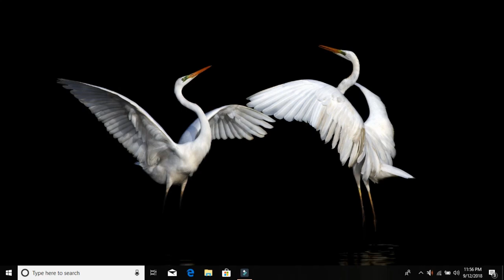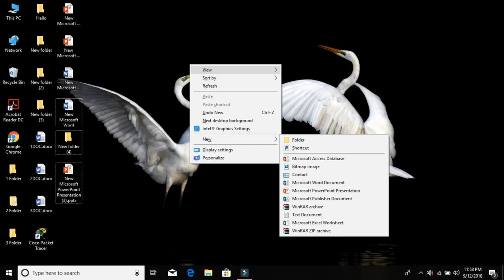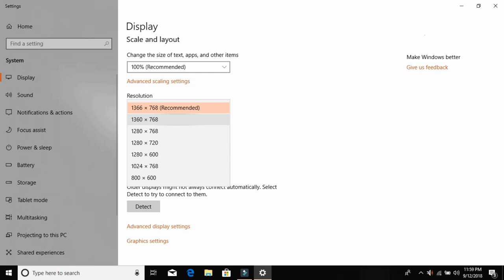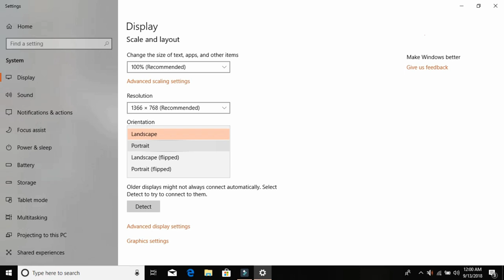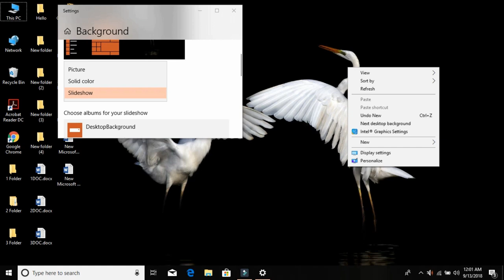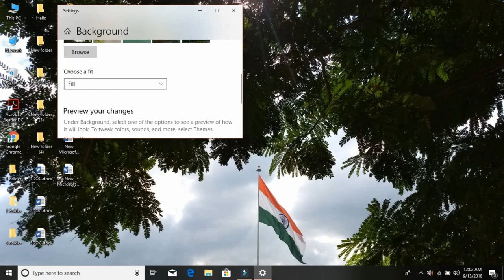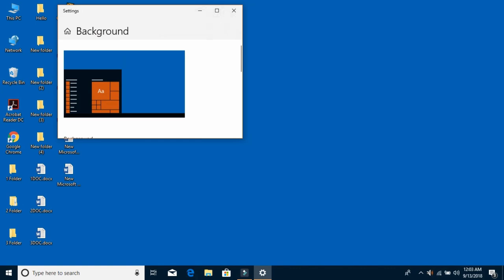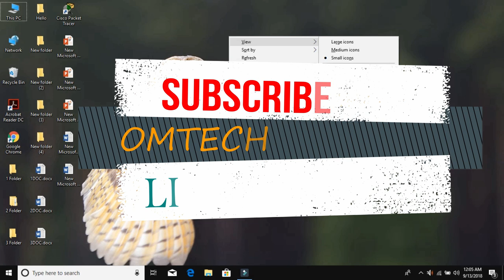How to use Desktop Context Menu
Hello dosto maine is video mai aap ko btaya hai ki hum desktop ke Shortcut icon ko or Desktop pr save kiye hue file or folder ko kaise arrange kreke rakh sakte hai or Kaise hum display setting change kr sakte hai or kaise hum desktop ka background change kar sakte hai.